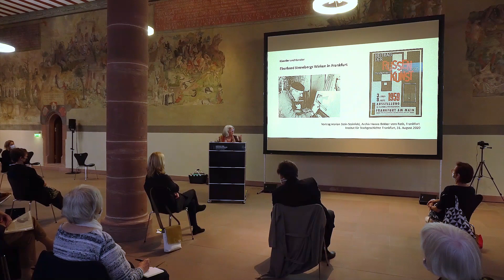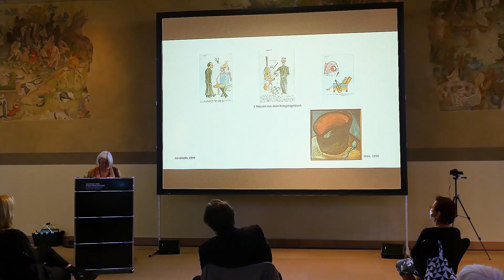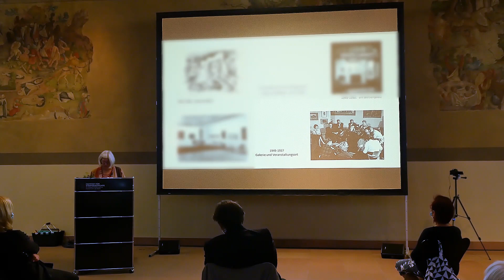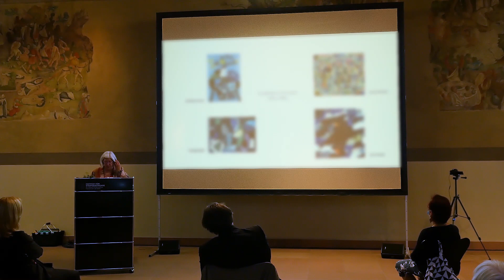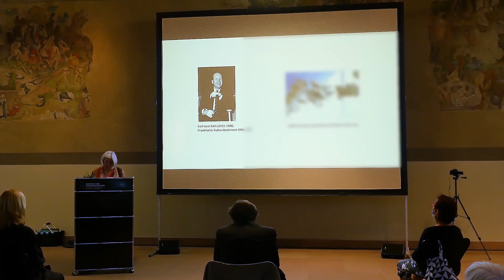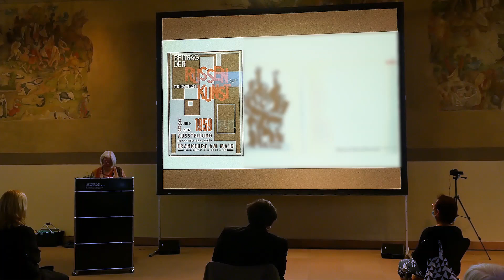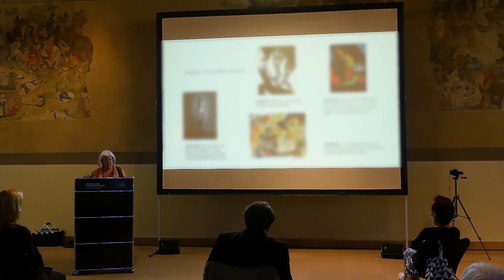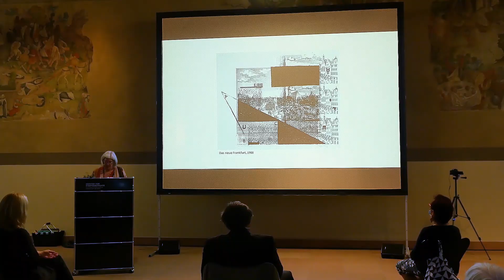Einblicke: Stenebergs künstlerisches Wirken in Frankfurt - ein Vortrag von Marian Stein-Steinfeld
Vortrag am 31. August 2020 im Refektorium des Instituts für Stadtgeschichte von Marian Stein-Steinfeld im Begleitprogramm zur Ausstellung "Eberhard Steneberg: Zwischen allen Stühlen" (noch bis 9. Mai 2021 in den Foyers des Instituts für Stadtgeschichte)

Aufgenommen von Julius Reichert (Kamera 1 und Postproduktion), Daniel
Sandner (Kamera 2), Cayetana Ayala (Kameraassistenz)